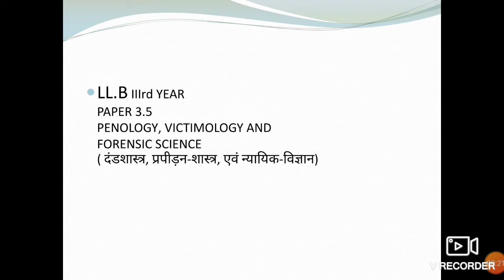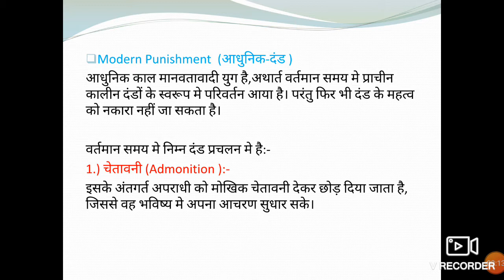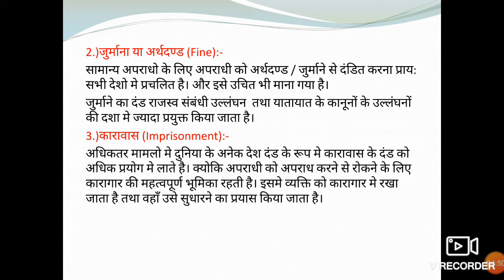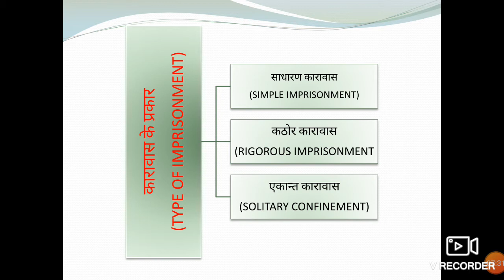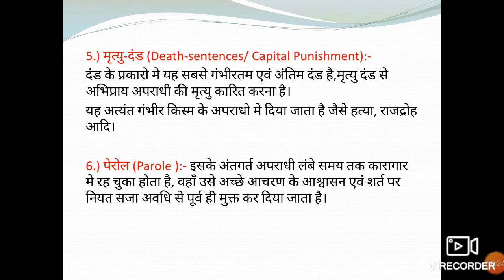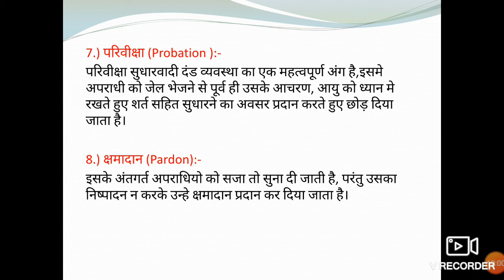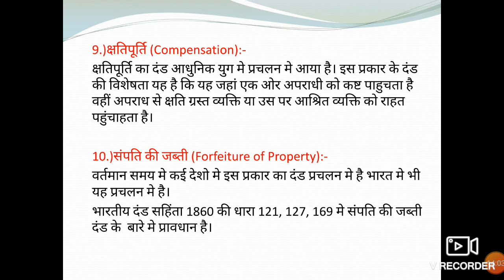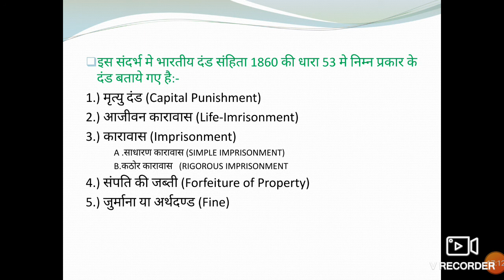Lecture-8 by Ashish Verma (Penology-8)